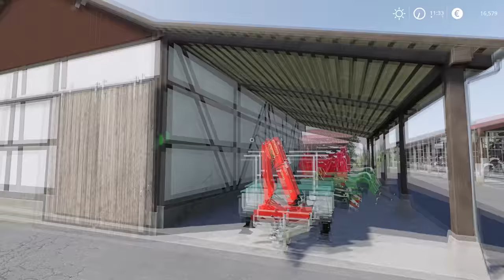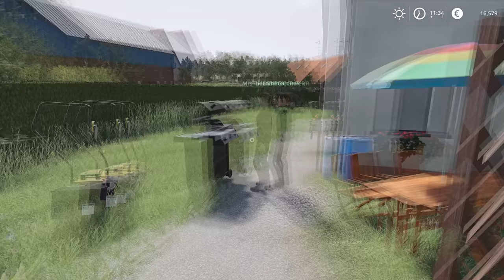Harvesting CORN with MrsTheCamPeR 🌽🚜 | Animals on Untergriesbach | Farming Simulator 19 | Episode 19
PC specs:
Processor: AMD Ryzen 9 3900X AM4
Motherboard: GIGABYTE MB B450 AORUS ELITE
RAM: 2x8GB 3200 MHz DDR4 Patriot VIPER
SSD: 500 GB Intel 660P M2 NVME 3
Graphic Card: Gigabyte RTX 2070 SUPER 8GB
Power: Thermaltake RGB 650W

0:11 - 3:24 DayFox - Departure
3:25 - 6:15 Thomas Gresen - Let Me Fall
6:16 - 9:12 Ikson - All Night
9:13 - 12:25 Daloka - From The Rubble
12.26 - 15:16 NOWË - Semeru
15:17 - 17:31 Unknown Brain - Jungle of Love (ft. Glaceo)
17:32 - 20:07 Sad Puppy - (Loved You) Since I Met You